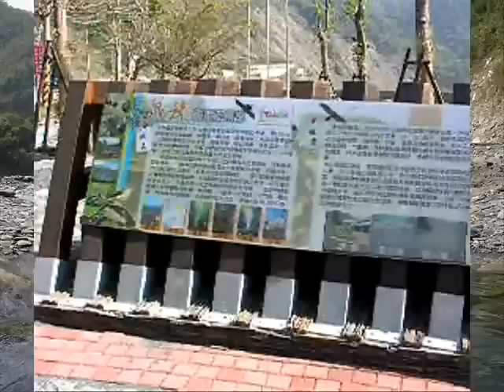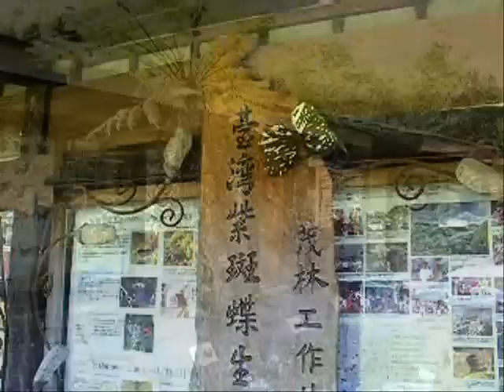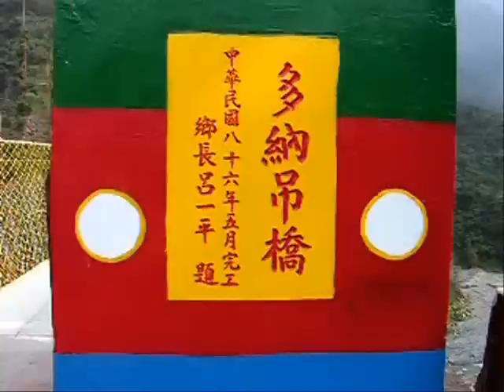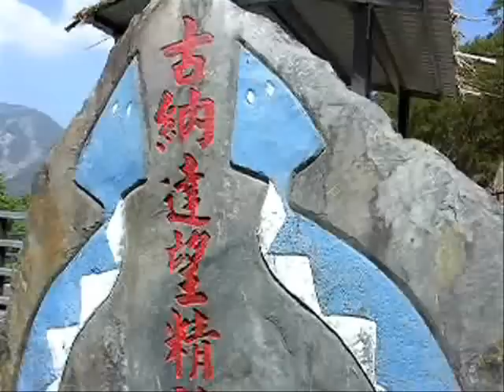後會有期！我的多納溫泉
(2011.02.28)